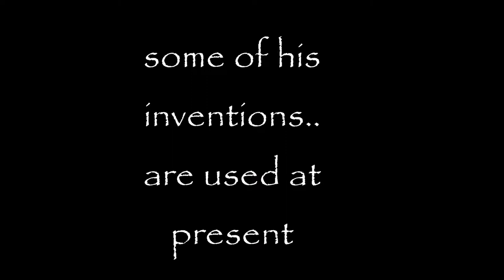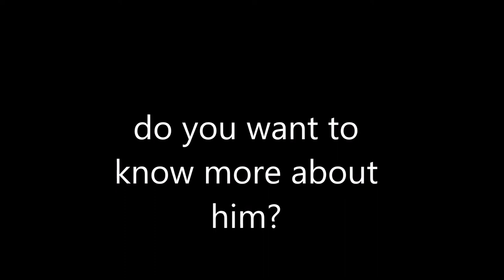Da Vinci Project 2019 Form IV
Trailer de un documental sobre Leonardo Da Vinci: "Leonardo Da Vinci as inventor".